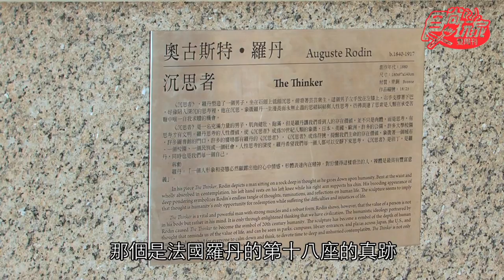食尚玩家全台旅行拍照秘境 人氣攝影師聯手推薦 亞洲大學